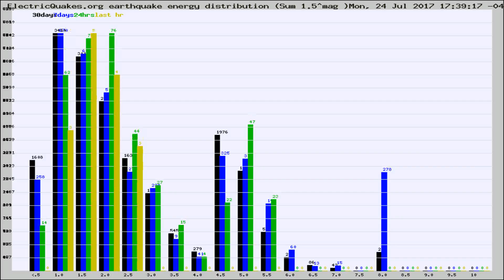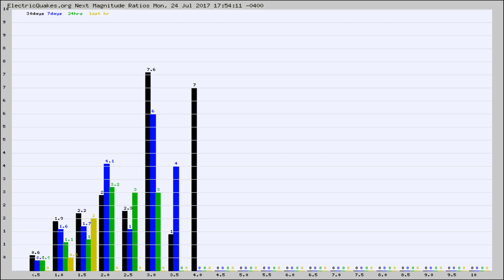Todays_Hourly_World_Earthquake_Statistics_from_ElectricQuakes.org_07-24-17+18:02:01